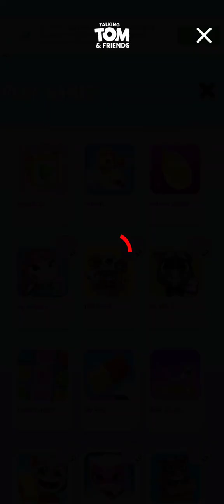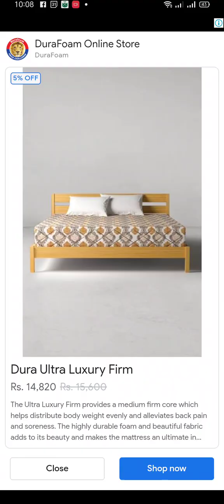💕 Playing 😚 talking 💗 baby 😘 girl 💕😚 Angela 💗😘💗💕